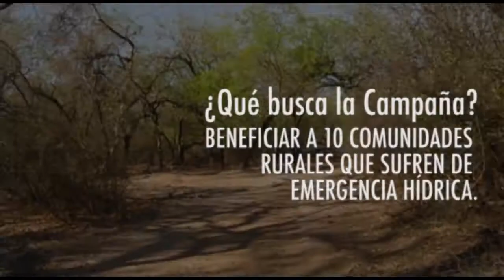Agua para El Impenetrable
La Fundación Gran Chaco, la Fundación Banco de Bosques y otras 12 ONG que impulsan la creación del futuro Parque Nacional El Impenetrable (La Fidelidad) en la Provincia de Chaco (Argentina), están trabajando en el marco del Programa SedCero para mejorar las condiciones de 10 comunidades rurales de esta zona, que está sufriendo de emergencia hídrica.

NUEVA POBLACION Y LA ARMONIA
En la primera fase de este proyecto estamos construyendo pozos balde y aljibes, mejorando las condiciones de los pozos existentes y de techos colectores para 50 familias, criollas y wichí, de los parajes de Nueva Población y La Armonía.
Con tu colaboración será posible que accedan a agua para consumo y producción.